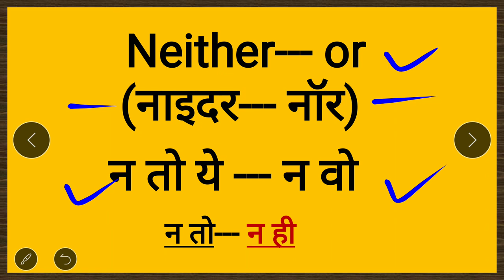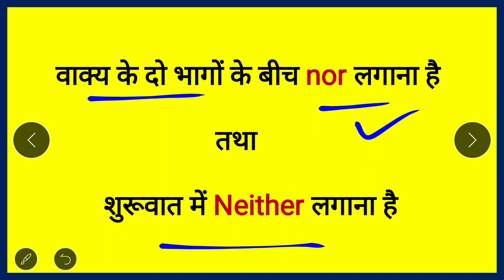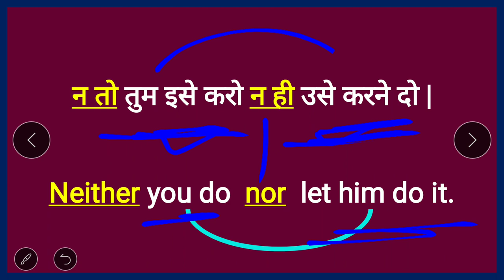Neither nor uses |अँग्रेजी लिखना बोलना आसानी से सीखें|अँग्रेजी कैसे बोले | Spoken English - 104